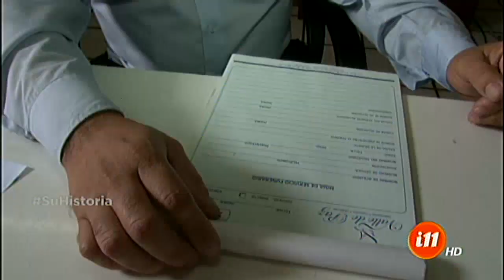Las aventuras de "El Galán": el negocio funerario